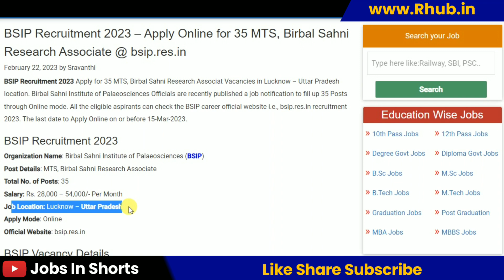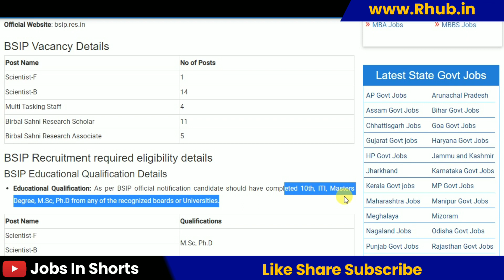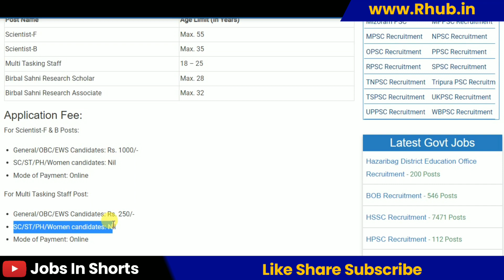BSIP Recruitment 2023 – Apply Online for 35 MTS, Birbal Sahni Research Associate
10th pass job
12th pass Jobs
Graduation jobs
Vacancy
Jobalert
Government Jobs
Recruitment 2022
Bharti 2022
Recruitment hub
Vampire hub
Latest Govt Jobs 2022
Jobs 2022
Vacancy 2022
Current Affairs
Exam Pattern
B-Tech Jobs
Diploma Jobs
Latest Job Update
Sarkari Result